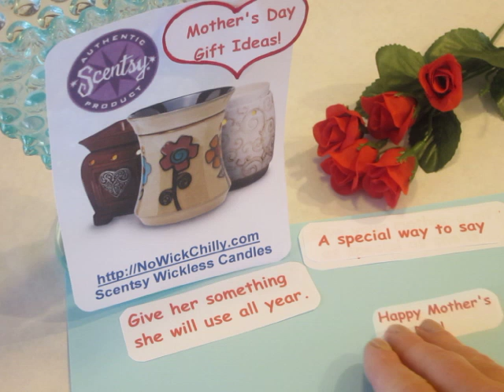Scentsy ~ The Perfect Mother's Day Gift!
Scentsy makes great gifts, especially for Mother's Day! This Mother's Day say Thank you or I love you with one of our hand made, beautiful Scentsy Warmers and select a perfect scent just for her from one of our 80 different Scents.
Does your Mother already own Scentsy? Why not make a care package including her favorite scent and some of our new Scentsy Layers products?
Let me me help you make it an extra special Mother's Day celebration! NoWickChilly ~ Chilly Z Independent Scentsy Consultant